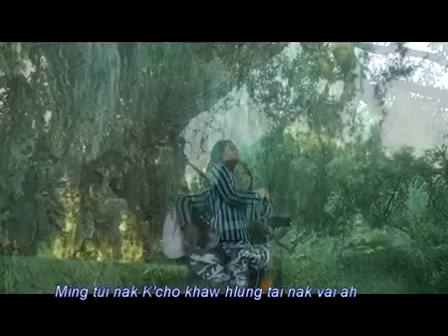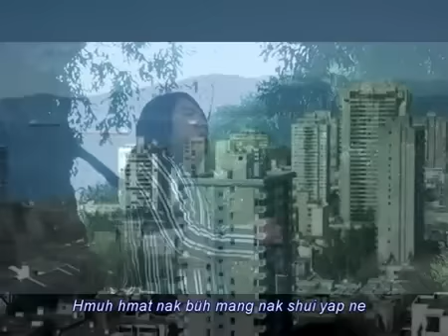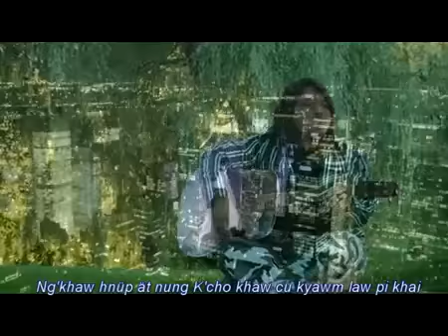mindat song Tha-nak-vai.wmv.mp4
့hung ling